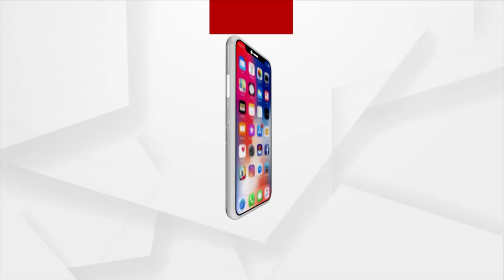BhagyaBhabisyata | 10 Jan 2022 | Argus News